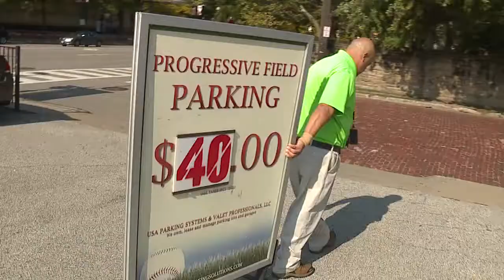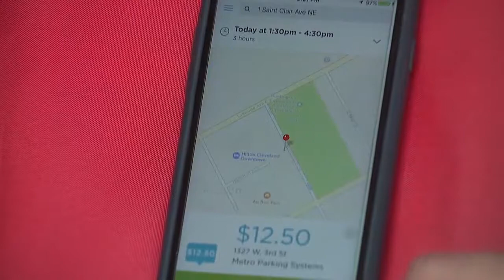Cleveland Indians playoff parking rates hit $75- Tara Molina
News 5